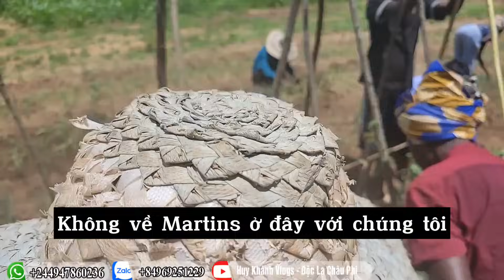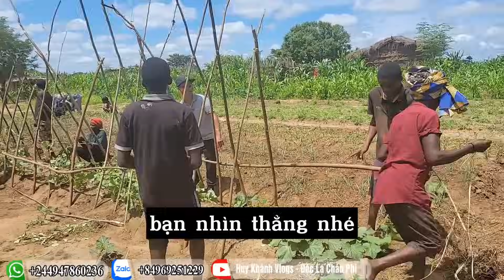Vào Rừng Tìm Cây - Bắc Giàn Cho Dưa Chuột Cả Bản 16 Hộ Tò Mò Háo Hức || Huy Khánh Vlogs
► Cảm ơn các bạn đã xem video, hãy nhấn like, share, đăng kí kênh để ủng hộ Team Độc Lạ Châu Phi  thường xuyên ra các video đặc sắc hơn nhé !
► Team luôn mong muốn nhận được những góp ý chân thành từ phía các bạn để Team Độc Lạ Châu Phi ngày càng phát triển hơn nữa.
✪ Copyright ©Huy Khánh Vlogs - Độc Lạ Châu Phi